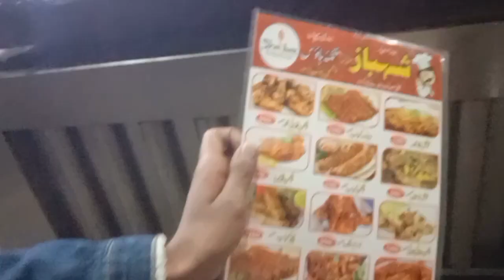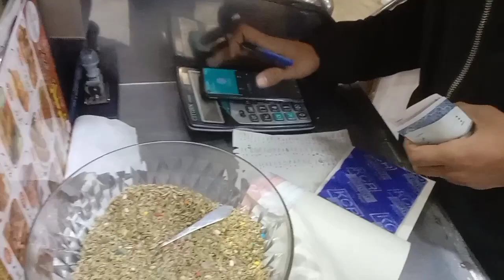Shebaz Tika house Lakshmi chowk